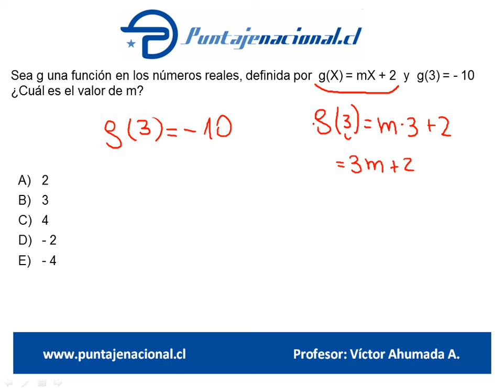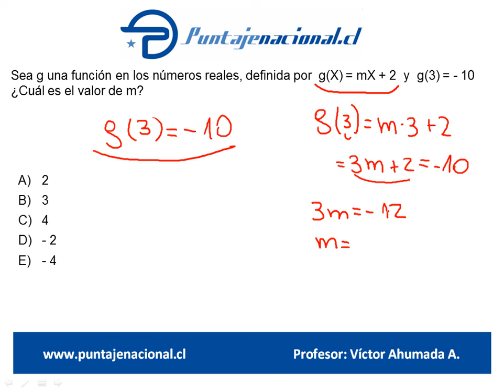Matemáticas Ensayo Dic Vero Saldaña 28